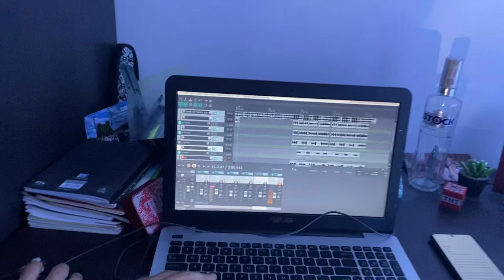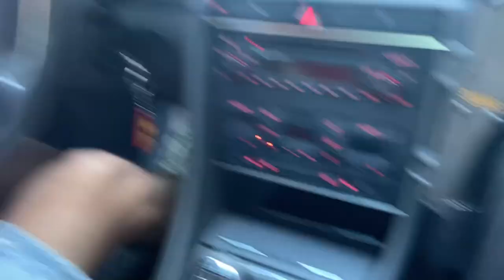VLOG - NOWY GOŚĆ, JEDZIEMY NA KLIPA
STREET ZIOMALE

Witamy was w naszym vlogu
Pierwszy taki na kanale ale napewno nie ostatni
Jak możecie zobaczyć nagrywamy dla was nutkę która zadebiutuje już jutro !!

Nowy gość którym jest Łyda
Jeśli polubicie Łyde oraz wam się spodoba jego występowanie u nas na kanale
Chętnie z nami zostanie na dłużej

Nic tylko czekać na nowa nutę
Miłego oglądania